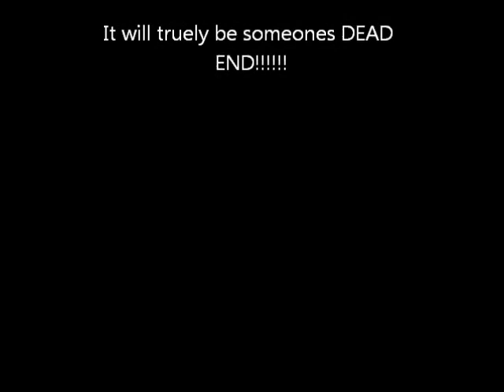Double Down Recap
the recap of one of the most bizare events in
mwf history.